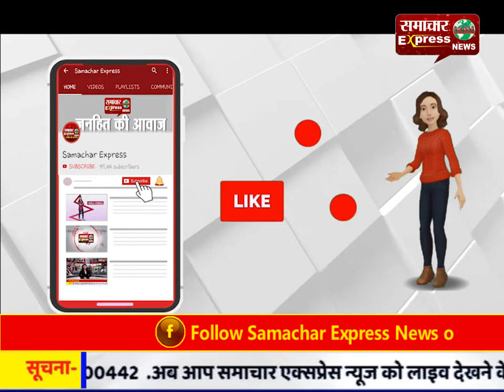रेप केस में दरोगा पर 2 लाख रूपये की रिश्वत मांगने का आरोप